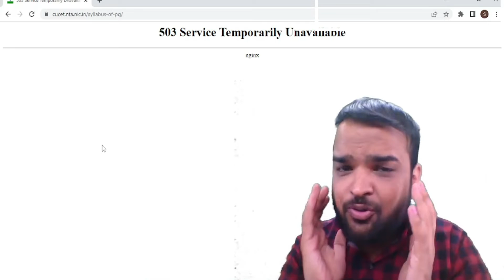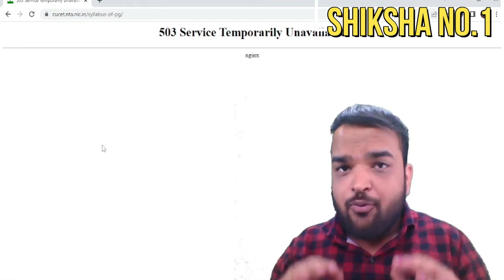NTA WEBSITE NOT WORKING 😡😡 | THE BIGGEST TIME WASTAGE FOR CUET STUDENTS !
hello friends i know many of students were facing the issues regarding cuet updates for duentrance exam cucetupdates i request NTA please work on your website to helpstudents